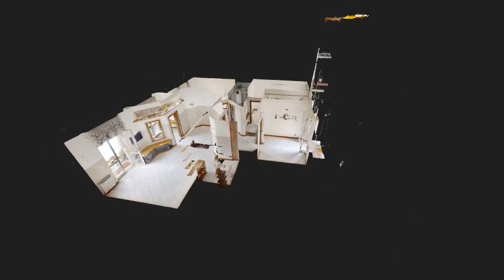Piazza Nazionale SHORT INTRO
P. ZZA NAZIONALE - a poche centinaia di metri dall' ingresso della tangenziale del Corso Malta e dalla stazione centrale di P.zza Garibaldi - Proponiamo in locazione immobile con categoria catastale A/3 ad uso ufficio  posto al piano 3° di uno stabile  signorile.
L' edificio si trova all'interno di una zona ad alta densità commerciale. Il condominio già ospita  vari  studi professionali.
L’immobile misura circa 112 mq comm.li di cui 110mq interni suddivisi in ingresso in ampio open space,  4 camere, 2 bagni.  Lo spazio esterno misura circa 6mq ed è rappresentato da 5 balconcini di cui tre con affaccio su piazza.
L'immobile è dotato di impianto di riscaldamento autonomo e le spese condominiali sono pari a circa euro 35,00
Classe Energetica G (108 kWh/mca)